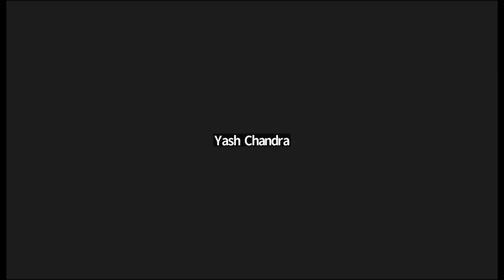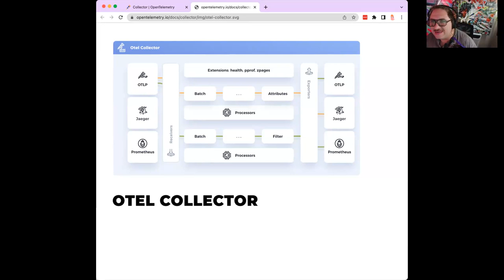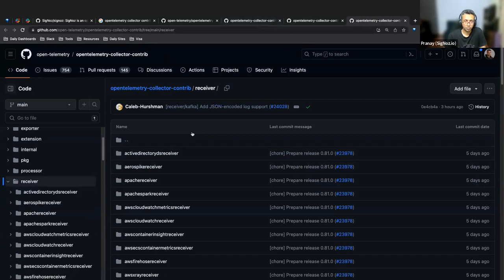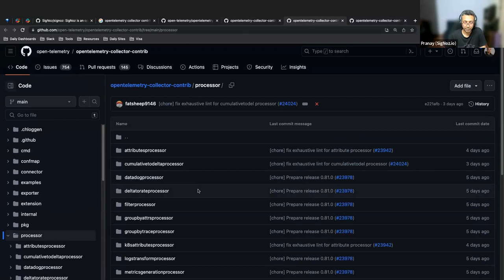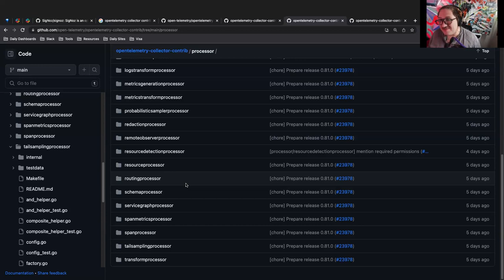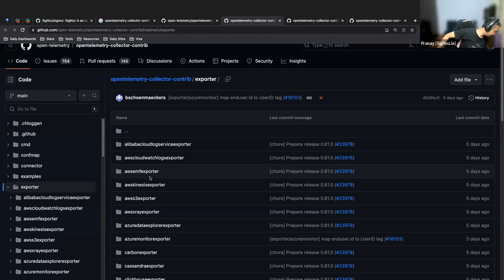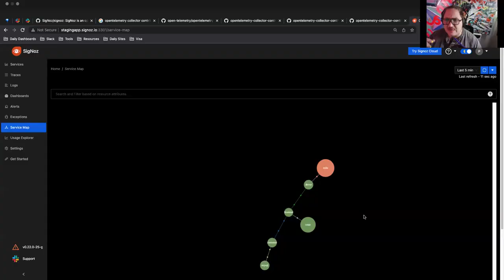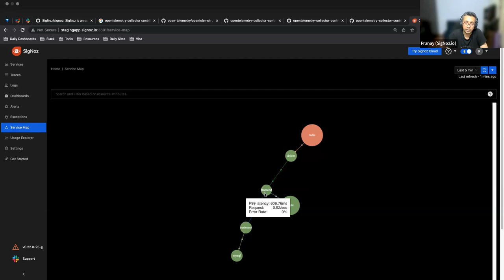SigNoz Community Call - Using OpenTelemetry Collector Processor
Tune in to learn more about OpenTelemetry Collector processors and how you can use them effectively in SigNoz.

More about SigNoz:

SigNoz - Monitor your applications and troubleshoot problems in your deployed applications, an open-source alternative to DataDog, New Relic, etc. Backed by Y Combinator.

SigNoz helps developers monitor applications and troubleshoot problems in their deployed applications. SigNoz uses distributed tracing to gain visibility into your software stack.